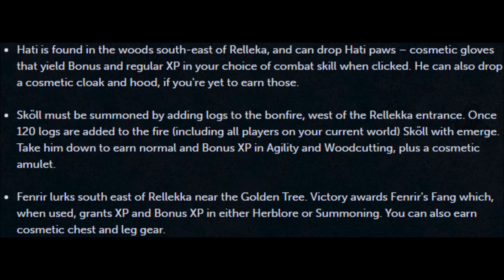How to Summon and Kill Hati, Skoll, And Fenrir in RS3 2017!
How to kill and summon the three wolves of the January rs3 event Hati, skoll and Fenrir, along with what to do with your helmets and spears!